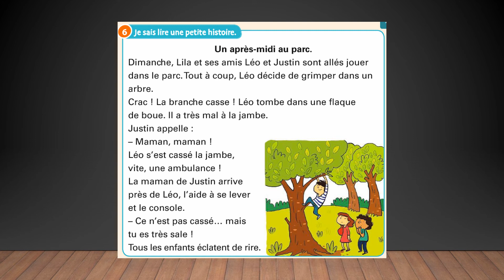CP_Révisions A4 Vendredi